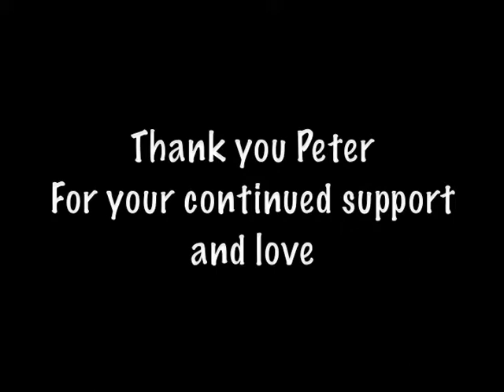Peter Kwong Large